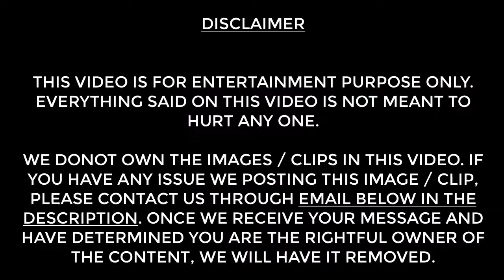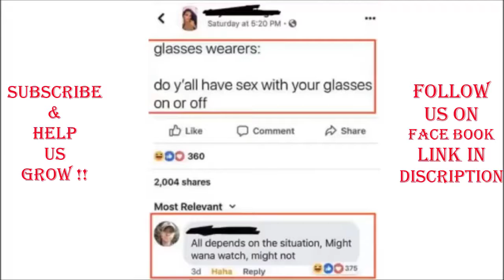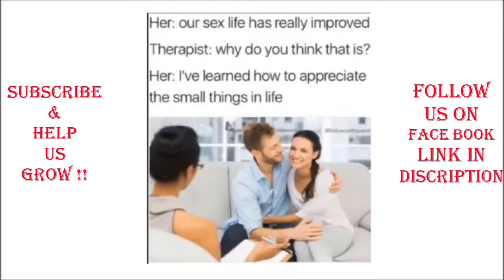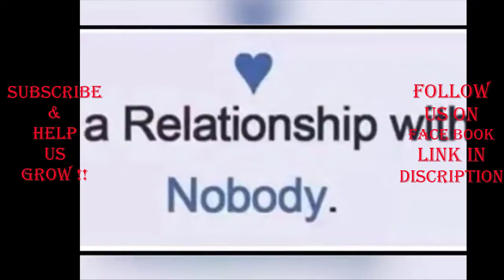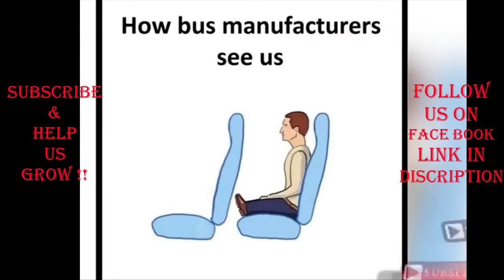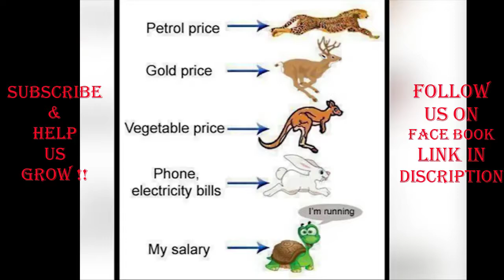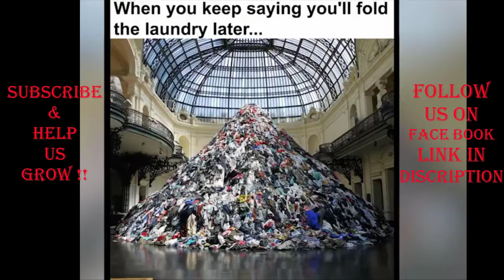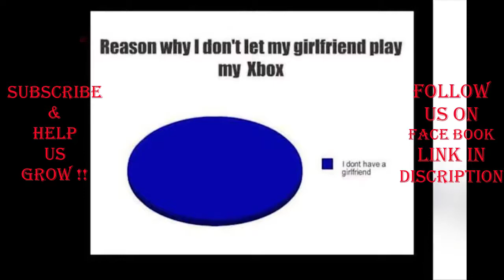ONLY LEGENDS WILL FIND IT FUNNY #31 _ FOR BOYS & MEN_ best meme _ funny meme _ funny video _ comedy